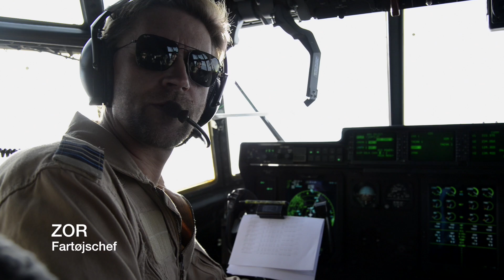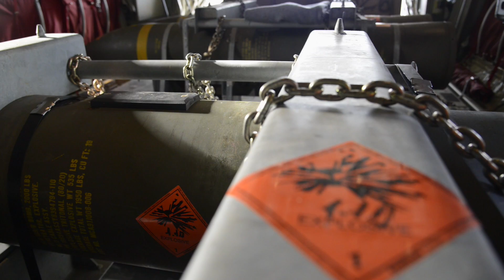Friske forsyninger til F-16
Når de danske F-16-fly på mission i Irak mangler ammunition, kommer et Hercules-fly læsset med bomber flyvende fra Danmark, så kampflyene igen kan deltage i kampen mod ISIL.
I december havde besætningen på Hercules-flyet tre missioner, hvor de blandt andet transporterede bomber og ammunition til de udsendte i Operation Inherent Resolve.